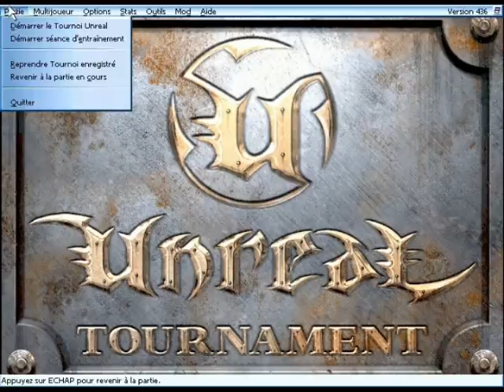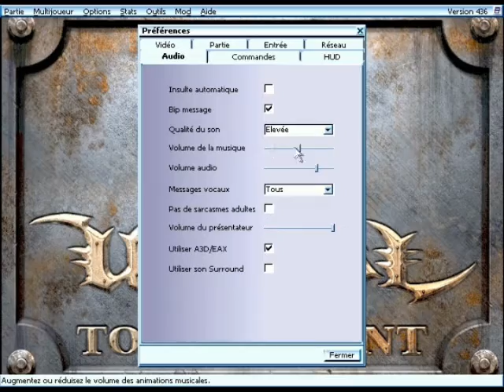L1Games : GameTest 6 Unreal Tournament